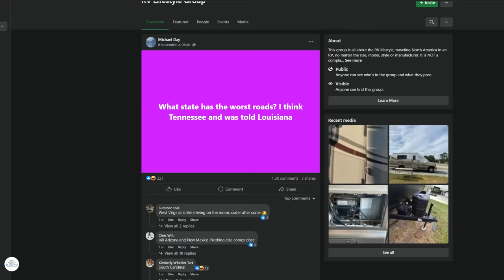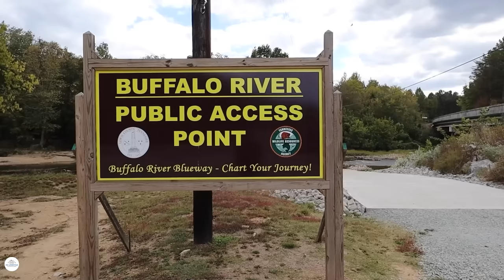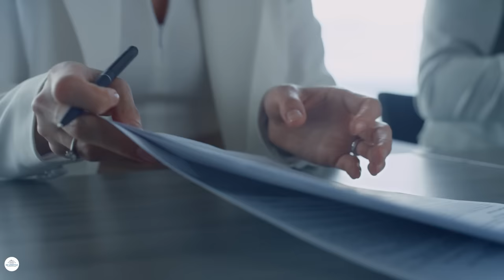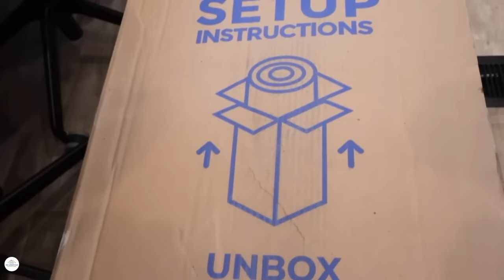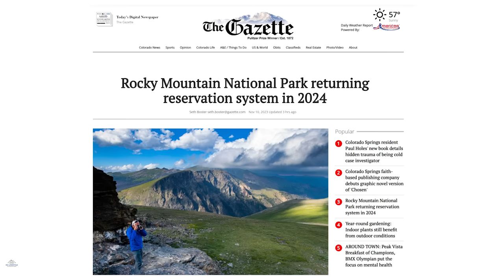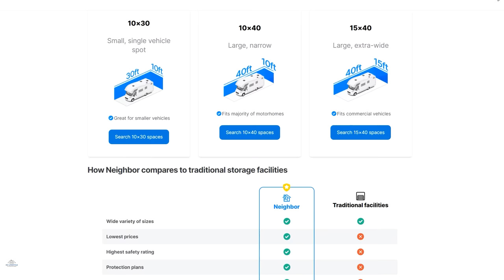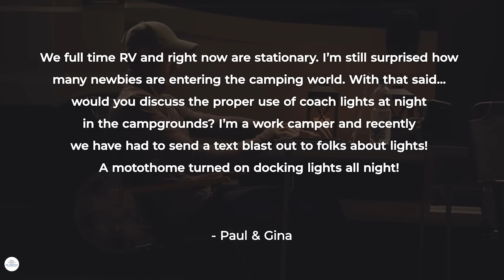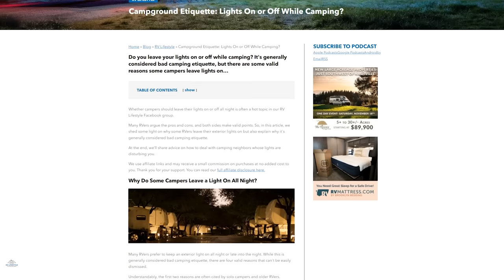RV Storage Theft: One Camper’s Shockingly True Story!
RV Storage theft happens a lot more than many people realize. We have an unbelievable tale from an RVing couple who learned this the hard way. Their RV was stolen from what was supposed to be a secure storage facility. When police recovered it and took it to their storage facility, the same thief stole it again. ► Follow along with more links and resources

00:00 The RV Podcast 472
00:31 RV Lifestyle Updates
03:45 Social Media RV Buzz
08:32 RV Storage Theft - An RVer Shares Her Story
28:51 RV & Travel News of The Week
35:26 App of The Week - Neighbor
37:41 Viewer Questions & Answers